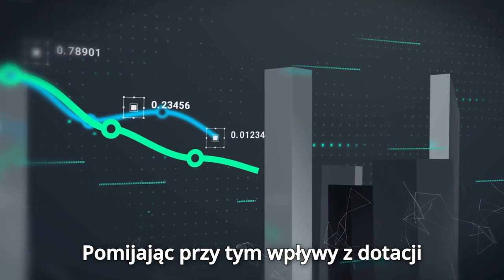Ranking Najbogatszych - Kto rządzi w Polsce?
Odkryj najnowszy ranking najbogatszych miast, powiatów i gmin w Polsce! Które samorządy zdominowały 2023 rok pod względem zamożności? Sprawdź, kto zajmuje czołowe miejsca i jakie zmiany zaszły w zestawieniu!

00:00  Wprowadzenie
00:34  Najbogatsze miasta wojewódzkie
01:04  Miasta na prawach powiatu
01:34  Powiaty
02:22  Najbogatsze gminy wiejskie